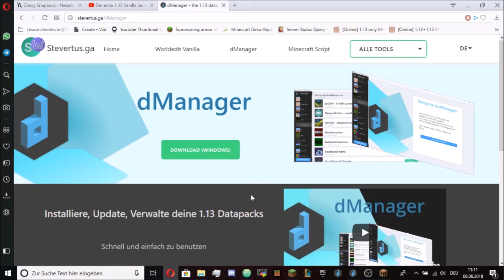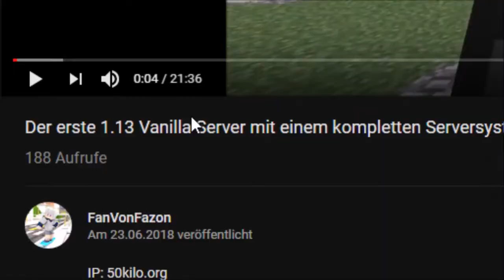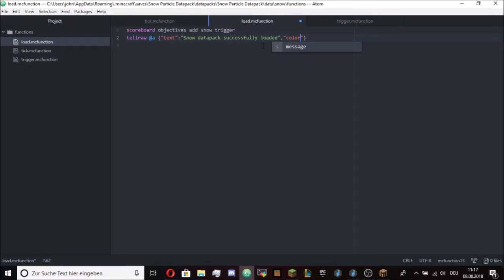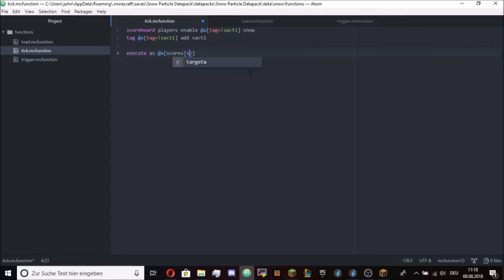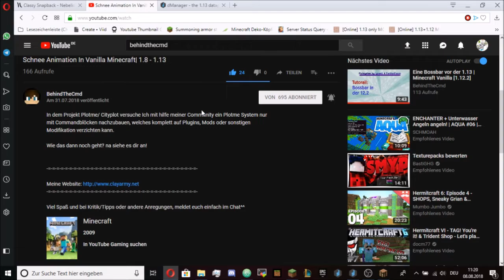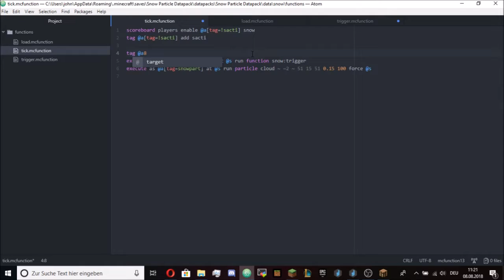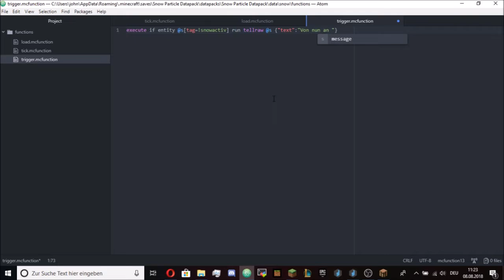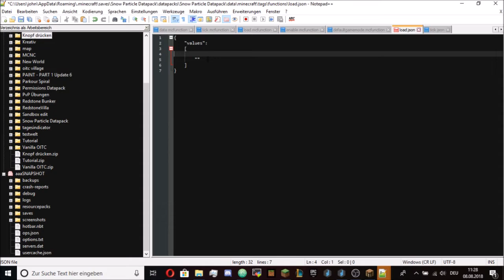Schnee "Animation" in Minecraft (spielerspezifisch!) + MEIN DATAPACK bei dMANAGER!